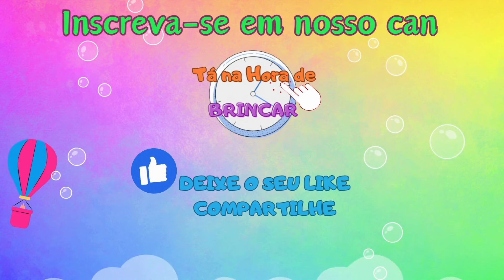MARIANA || Música infantil da Galinha Pintadinha || números 1 a 10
MARIANA -  Música infantil da Galinha Pintadinha

 Se você gostou desse vídeo, não esqueça de curtir, compartilhar e inscrever-se!

Mariana (Letra)

Mariana conta 1
Mariana conta 1: é 1, é 1, é!
Ana, viva a Mariana, viva a Mariana

Mariana conta 2
Mariana conta 2: é 1, é 2, é!